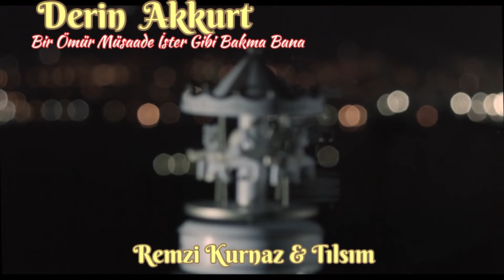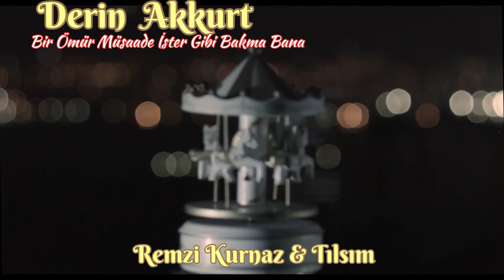Derin Akkurt / Bir Ömür Müsaade İster Gibi Bakma Bana …. Seslendirenler: Remzi Kurnaz & Tılsım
Bir İz Kalsın Diye, Şiir Aşkı İle….

Aylardan yine Nisan…
Ömrüme bıraktığın şifrelere sığdırdım sorularımı.
Bu sınırlar içerisinde uykularım yumurta sarısı...
Uykularım kesik kesik.
Seni özleyen yanım uykuya çağırır gibi
ama uyutmamak gibi...
Aşkın kokusu olur mu?
Öyle bir oluyor ki...
En ummadığın zamanlarda
burnunun direğini sızlatıyor.
Aynen şu anki gibi...
Zaman o kadar tuhaf ki...
Zaman acımasız.
Zaman; benim sarıyla bitmeyen kavgam.
Kafamı bu denli karıştıran...
Bu gelip geçici renge bürünen her hayalin aldığı
derin yaraların adıyla sesleniyorum sana:
Bir ömür müsaade ister gibi bakma bana!Her sene bir sonraki seneye basamak oldu.
Gecelerin boynuna binen bir yük bu.
Beş sene…
Söylemesi çok kolay ama ya anlaması...
Bu tam bir kabir sorgulaması...
Hayallerim başkaydı.
Gecenin üçü ve yine Nisan'ın 1'i…
Ellerin diyorum sonra hayra yoracak
bir tane dayanak bulamıyorum.
Gözlerin diyorum sonra özlemden doğan
her düşünceyi katlediyorum.
Sözlerini şakaya vuracak tavrından
o kadar uzağım ki...
Umduğum bu değildi diyorum!
Düşüncelerim bir karınca ordusu...
Düşüncelerim tuzak...
Hissediyorum.
Vakit dargın, vakit dalgın…
Her gecenin bir sabahı olabilir
her derdin bir dermanı olabilir
ama hayat gözümde anlamsızlaşıyor.
Buzdan örülmüş bir duvar var önümde.
Suskunluğum barut, biriken cümlelerim ateş…
Ne olur bir ömür müsaade ister gibi bakma bana!Beklemek; insanı diri, umutlarını canlı tutarmış.
İtiraf etmeliyim ki rüyalarım diri
ama rüyalarım bir yanılsama,
olmaz ne varsa olduran rüyalarım...
Yana yakıla bir sevdayı bekliyorum işte.
Keşke burada, başucumda olsaydın...
Yarı uyanık yarı uykulu halimle
kendi kendimin dolduruşuna nasıl geldiğimi görürdün.
Görüyorum çorak düşüncelerin
nasıl bir zemin hazırladığını.
Görüyorum seni benden nasıl uzaklaştırdığını.
Hayattan nasıl kopardığını
ve yalnızlığımla nasıl sarmaş dolaş
olduğumu görüyorum.En kötüsü de ne biliyor musun?
Zaman yenildi...
Zaman yanıldı...
Boğazıma kadar taşmış bunca siyah
bunca yara bere nasıl oldu da beyazı bastırdı?
Geldiğimiz şu noktanın yabancısıyım.
Bu kadar kopuk bu kadar sıradan mıydık biz?
Milyonda bir umut da olsa
bu çetin savaşı kazanacaktık!
Irkçı kuralların bulandırdığı o suların üzerine
köprüleri yakmak yerine köprüler kuracaktık!
Yazıklar olsun bize!
Demiri delen yağmur kadar olamadık.
Üstünkörü konuşmalar girdi aramıza.
Bedenimi yoracak masumane eylemler arasam da
düşüncelerim Nisan Yağmurları gibi başına buyruk.
Umutsuzluk, sınırlarını zorlayarak
ruhumun bir kenarına çoktan kıvrıldı.
Sen de üzerime gelip sınırları daha fazla zorlama!
Ne olur bir ömür müsaade ister gibi bakma bana!Aylardan yine Nisan…
Hislerimiz önemsiz bir ayrıntı.
Ertelenmiş cümleler ise
bir lahzada teslim olmaya hazır.
Mademki ihmal kalbime yol almış bir yalan
Mademki üç beş derken geçmiş onca zaman
Mademki sil baştan başlamanın kaybı
gözlerinden okunmuyor bir insanın
o halde, yanmanın ne anlamı var bu sapakta?
Burası evvel zaman içinde başlayan bir rüya değil mi?
Burası tam anlamıyla bir hayal kırıklığı değil mi?
Kalbim çözümler sunuyor
ama mantığım kabul etmiyor!İhmal önümde duran engel
İhmal kalbimde kara bir leke,
bedenimdeki isyan...
Bu aramıza giren ihmal,
bu dilimi yakan aşk,
bu yıllarımı sömüren umutsuzluk...
Bir direniş ise bu, çok direndim!
Kelime kelime çözülen ne varsa
onun adıyla sesleniyorum sana:
Bir ömür müsaade ister gibi bakma bana!